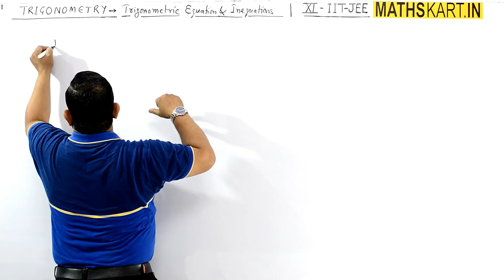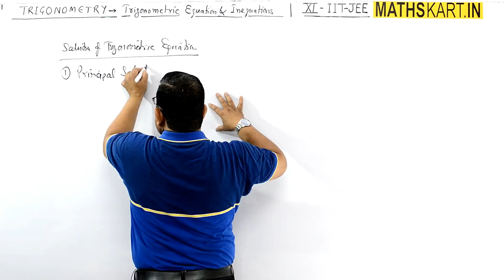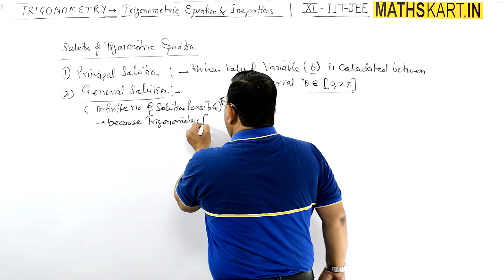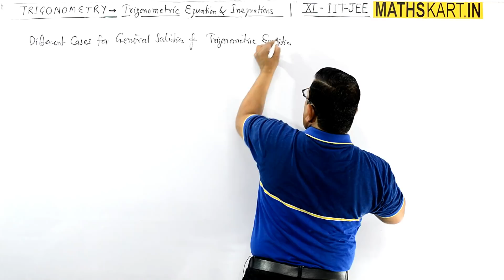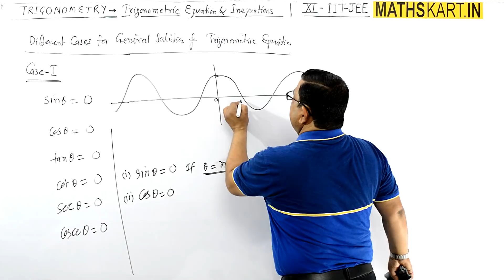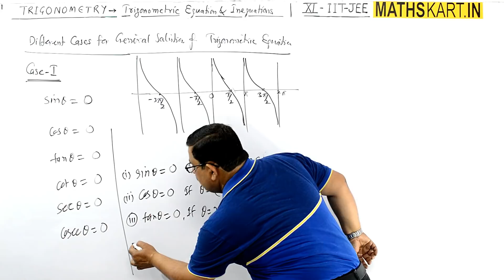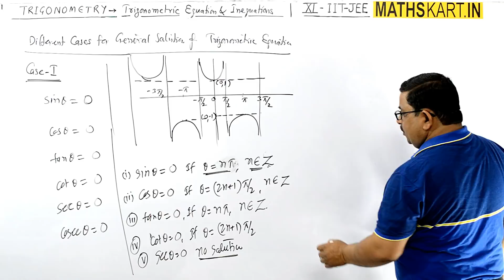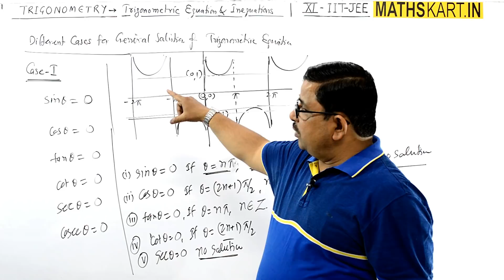Introduction To Trigonometric Equation | PART-01 | Trigonometric Equation Class 11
Introduction to Trigonometric Equation. Principal Solution and General Solution of Trigonometric Equation

Exclusive FREE Content of Trigonometric Equation :- ~~~Download From LINK Below

Play List of Trigonometric Equation | Class-11 CBSE/JEE Mains & Advanced ( 16 FULL Chapter Videos )